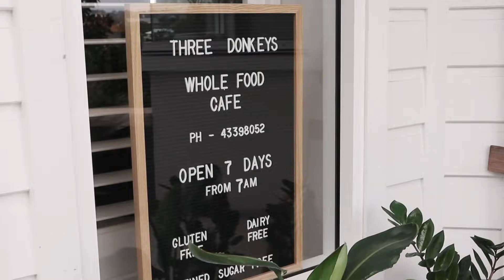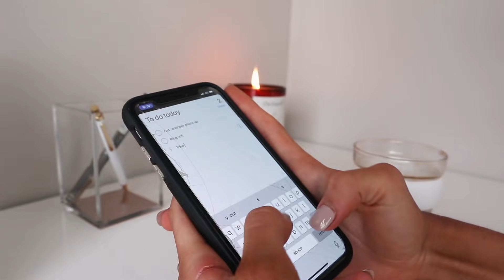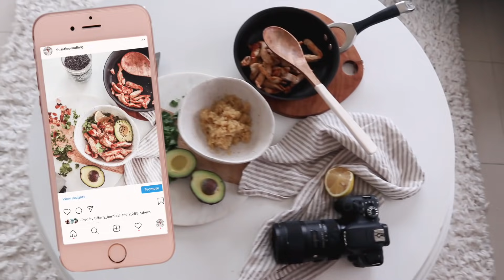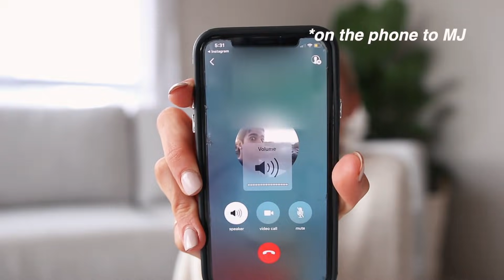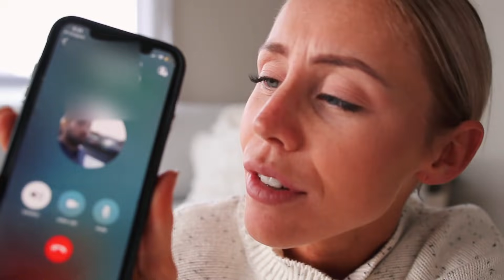How I stay healthy with a busy work life! I GOT IN A FIGHT?? life update..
for BLOGS, RECIPES, MY PRODUCTS, & SIGN UP TO MY NEWSLETTER!

MY LIGHTROOM PRESETS ○○○ - I have created custom filters for all your selfies, group shots, holiday pics, food snaps etc to make photos pop & have your Insta feed looking amazing!

HEAL YOUR GUT ○○○ - My nutritional program created to manage IBS - manage your symptoms, heal your gut, & enjoy eating again!

COOK LIKE ME ○○○ my recipe ebook full of plant-based, wholefood ingredients, nutritional & delicious meals!

CREATE LIKE ME ○○○

CAMERA FOR VLOGGING

SIT-DOWN FILMING

USING THIS LENS

MY PHOTOGRAPHY

USING THIS LENS

FAVE LIPLINER

FAVE NUDE LIP

FAVE PINKY LIP

RETAIL THERAPY ○○○

MY FAVE HAIR code CHRISTIE for $10 off

MY IPL AT HOME code CEE50 for $50 off